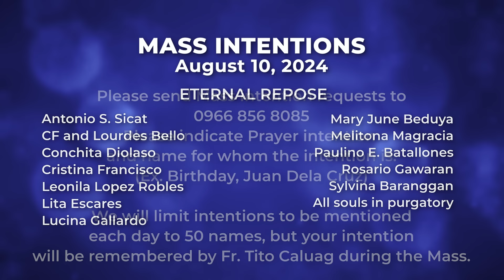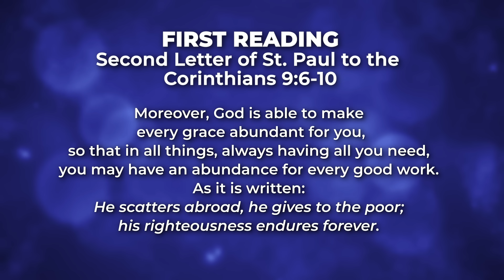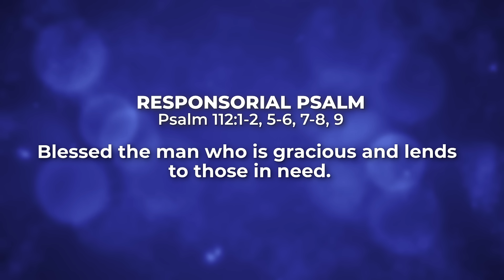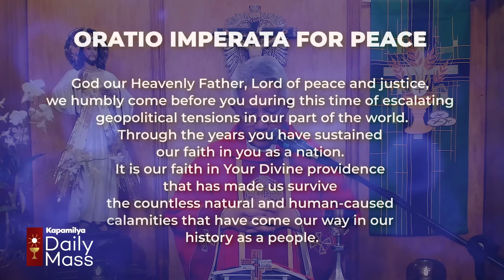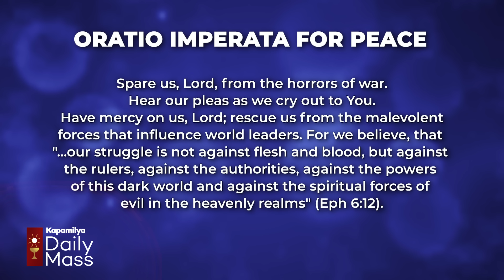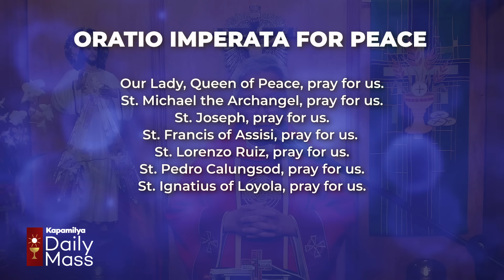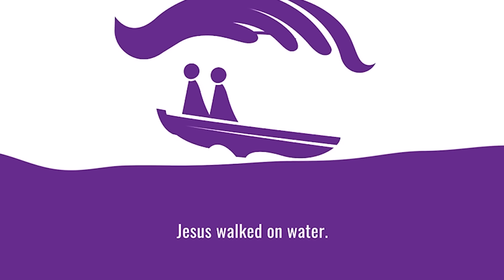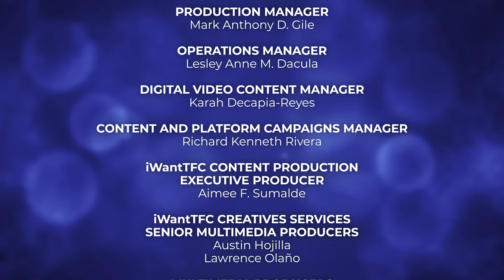August 10, 2024 | Feast of Saint Lawrence, Deacon | 𝐊𝐚𝐩𝐚𝐦𝐢𝐥𝐲𝐚 𝐃𝐚𝐢𝐥𝐲 𝐌𝐚𝐬𝐬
The Gospel of John warns us about loving our lives on earth so much. As Christians, we should focus on improving our lives on earth for Christ, denying ourselves of ourselves while we walk in faith to glorify God. This faith journey that we're having prepares us for the better life that we'll have with Him in heaven when the right time comes. When we die on our crosses to serve God, we will be born again for the better and to be with Him in His kingdom. Our deaths will lead to our lives in heaven.

Reflect more on this as we celebrate the Kapamilya Daily Mass today, August 10, 2024 with Father Tito Caluag.